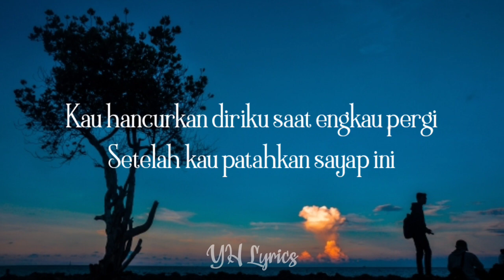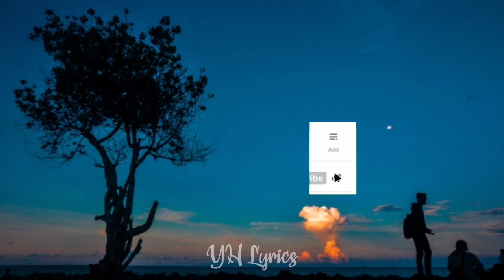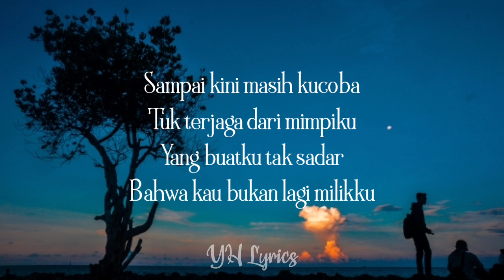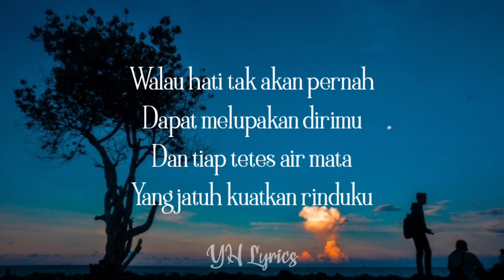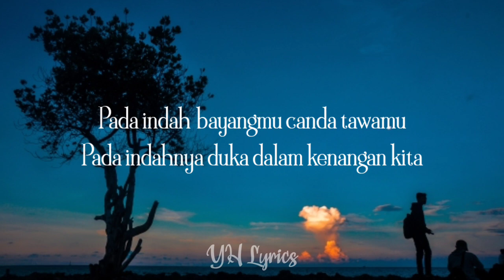Last Child - Duka Acoustic version Lirik || Duka Last Child Lyrics Cover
last child - duka Acoustic version lirik
Duka last child lyrics cover by Bagaskuur

Title           : Duka
Band         : Last Child

Duka lirik

Kau membunuhku dengan kepedihan ini
Kau hempaskanku kedalam retaknya hati
Hingga air mata tak mampu
Tuk melukiskan perih
Yang kau ukir dalam hati ini

Kau hancurkan diriku saat engkau pergi
Setelah kau patahkan sayap ini
Hingga ku takkan bisa
Tuk terbang tinggi lagi
Dan mencari bintang
Yang dapat menggantikanmu

Sampai kini masih kucoba
Tuk terjaga dari mimpiku
Yang buatku tak sadar
Bahwa kau bukan lagi milikku
Walau hati tak akan pernah
Dapat melupakan dirimu
Dan tiap tetes air mata
Yang jatuh kuatkan rinduku

Pada indah bayangmu canda tawamu
Pada indahnya duka dalam kenangan kita

Dan mencari bintang
Yang dapat menggantikanmu